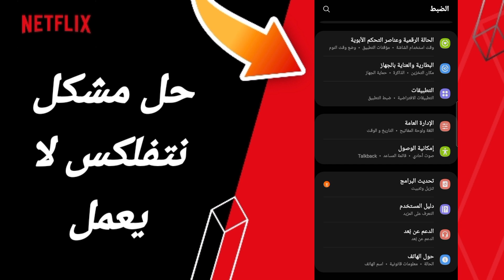كيفية طريقة حل مشكلة نتفلكس لا يعمل على تطبيق نتفلكس 2024 NETFLIX